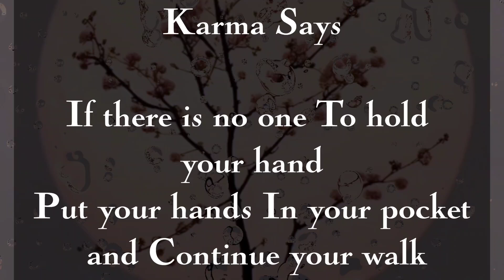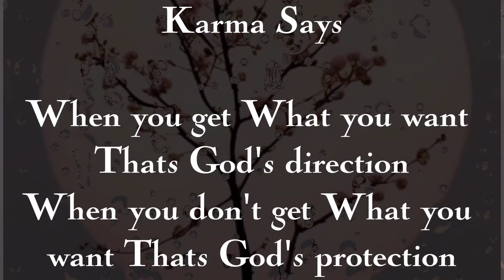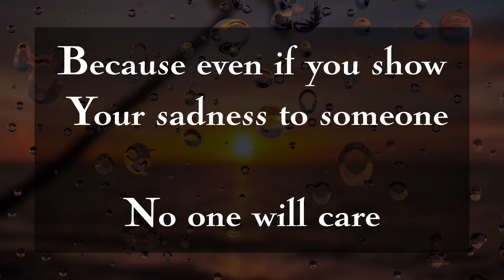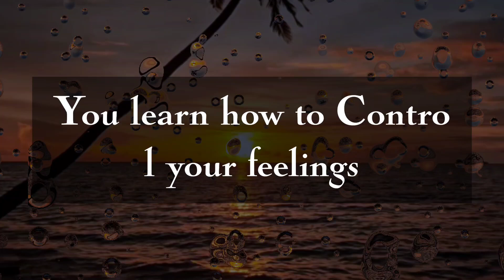Because you slept,, motivational